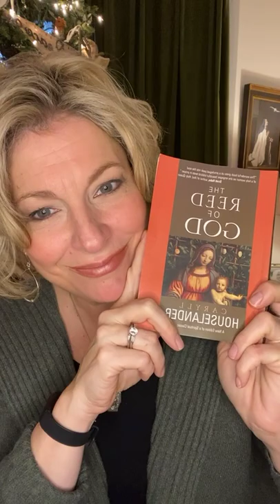Day 18, “The Reed of God” (by Caryll Houselander) with Kitty Cleveland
Today we discuss the chapter entitled “The Way” (Part 2).

Please join me for our first Advent book study as we discuss “The Reed of God” by Caryll Houselander, a classic work on the life of Mother Mary, through the eyes of a contemporary woman. Both the book and the FREE study guide are available We’re LIVE on Instagram every weekday, M-F, from 7-7:30 am (@kittycleveland). It’s so rich and beautiful!!